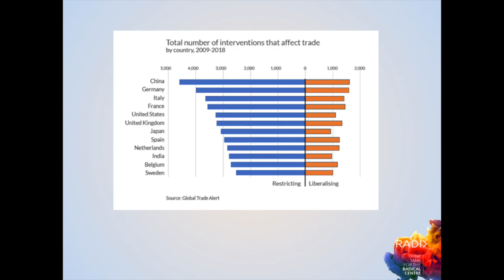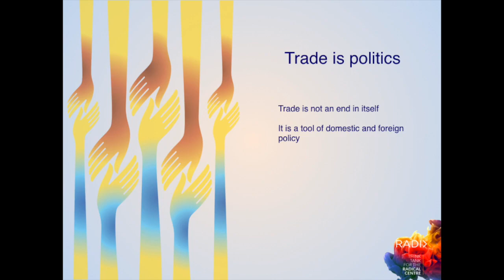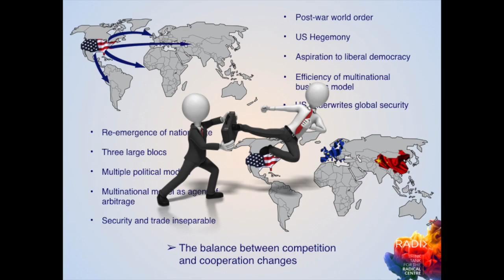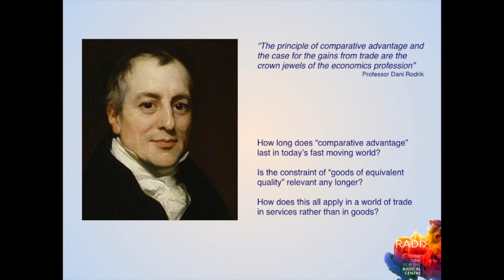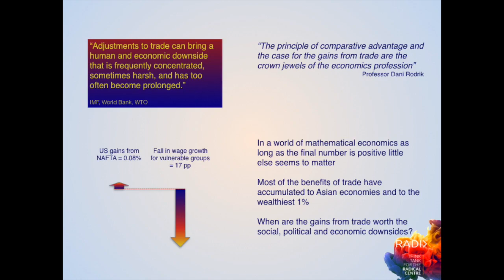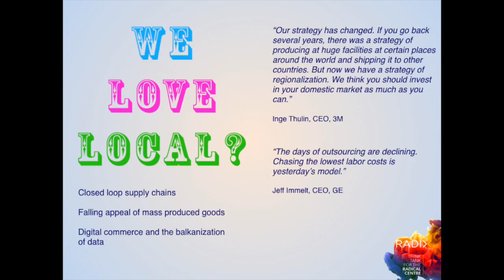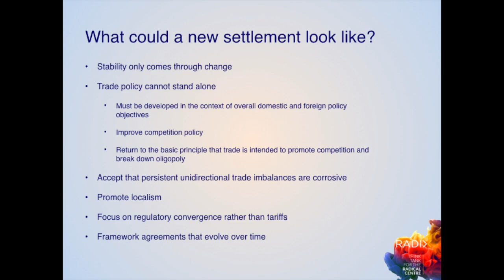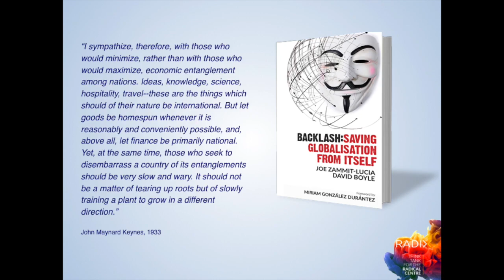Backlash: Saving Globalisation from itself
Globalisation. Source of prosperity for billions? Or a driver of increasing inequality, poor labour conditions, unceasing environmental damage, and cultural fracture? Or both?

The debate on what people gain and lose from open trade among nations has been bubbling for some time and is nearing its boiling point. The shape of our societies, our economies and our politics has changed beyond recognition, throwing globalisation into reverse. Is this the end of globalisation as we know it?

Joe Zammitt-Lucia, entrepreneur, investor, leadership advisor and commentator, talks about the new book he has written with David Boyle to explore these issues.